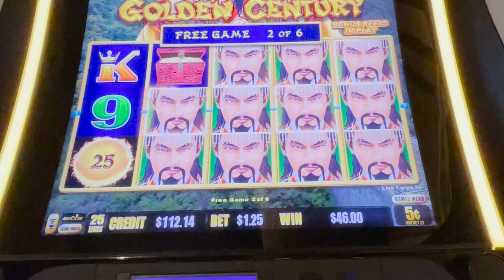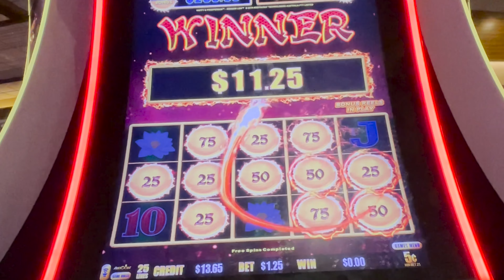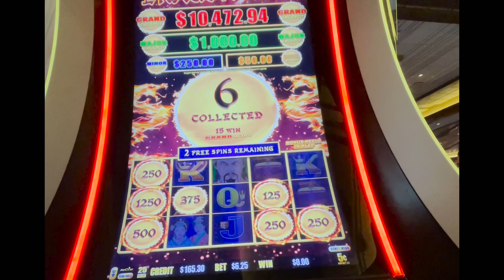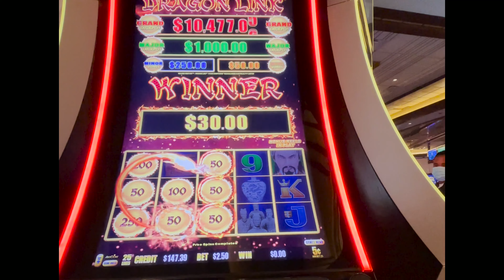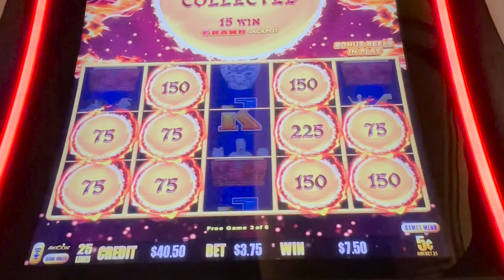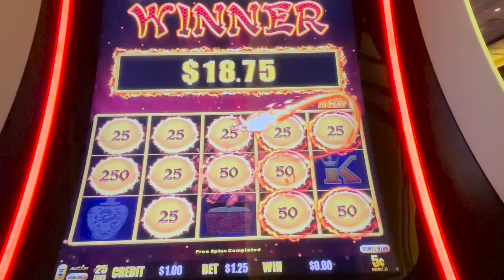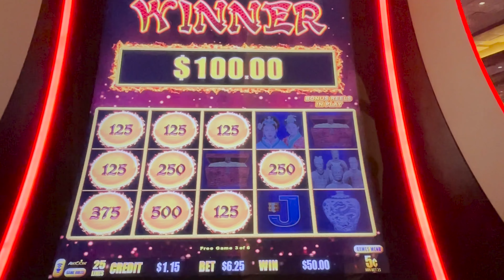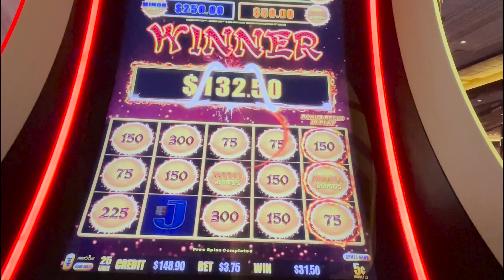LUCKY STREAK on Dragon Dragon Link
Wow.16 Dragon Link Bonuses in Lighting Speed! It should be like this every day. Once bonus/hold and spin per minute.

This week, I'm in a COMPED 2 Bay Corner Suite

⬇️ If you'd like to show your support for my channel 🙏 Join The GOOD LIFE-4-LIFE Club HERE: ⬇️
You'll Get Exclusive Perks, Behind-the-Scenes Videos, Custom Emojis, & MORE!

Scott Olive is my Hero. (He designed Dragon Link & Lightning Link)

0:00 This First Part is Awesome!
0:14 Dragon Link Golden Century
1:13 Bonus 2
2:02 Bonus 3
2:50 Bonus 4
3:14 Bonus 5
3:49 Bonus 6
4:30 Bonus 7
5:50 Bonus 8
6:23 Bonus 9
7:00 Bonus 10
7:50 Bonus 11
8:27 Bonus 12
9:38 Bonus 13
10:52 Bonus 14
11:46 Bonus 15
13:17 Bonus 16
15:39 Subscribe & Click the Bell for more BIG WINS!